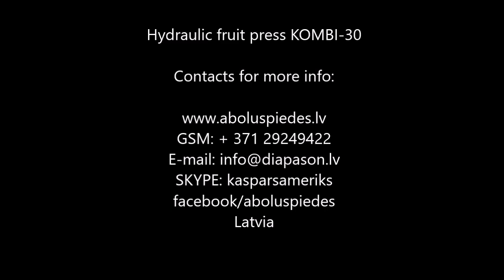Hydraulic fruit press KOMBI 30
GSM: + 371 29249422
SKYPE: kasparsameriks
Latvia